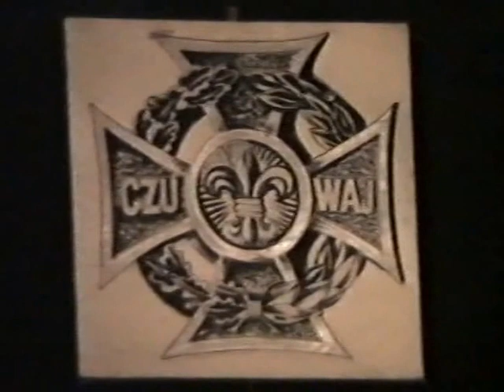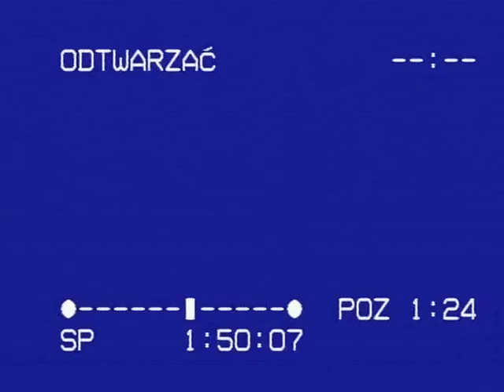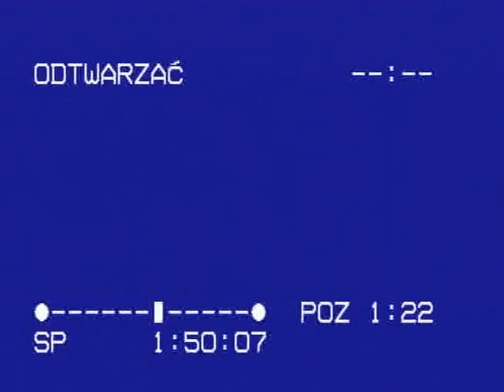Zjazd Hufca ZHP Warszawa Praga Północ - 1992 rok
Zjazd Hufca